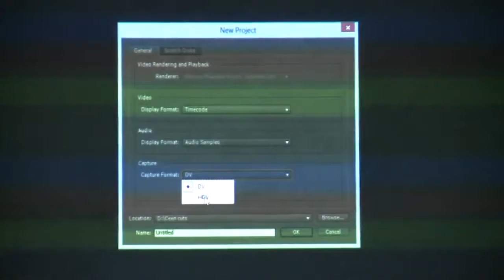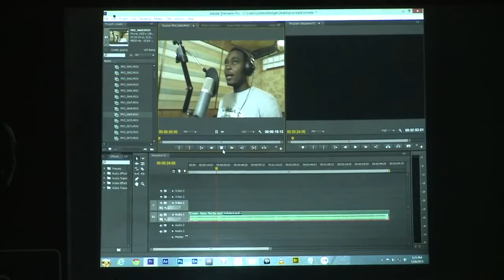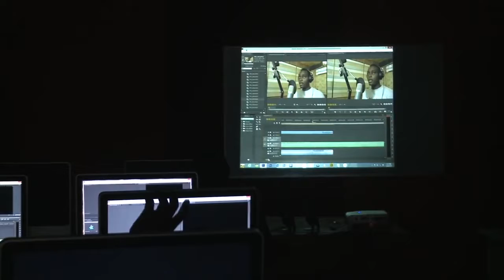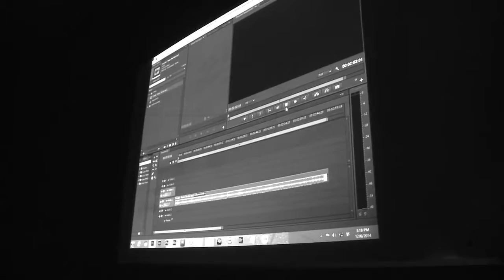iCreate Video Workshop Week 6